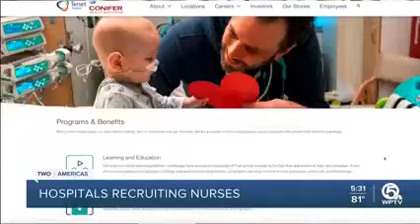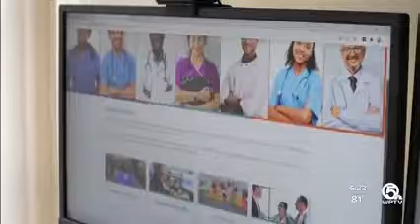WPTV profiles the efforts of the Palm Beach Health Network to recruit nurses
WPTV NewsChannel 5 profiles the efforts of the Palm Beach Health Network to recruit new nurses